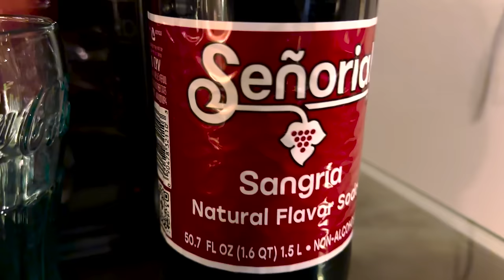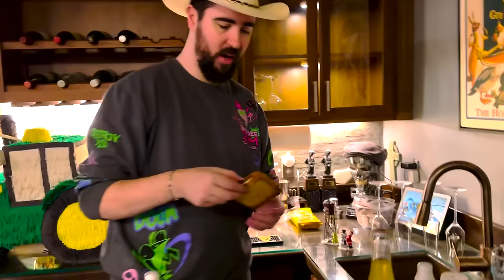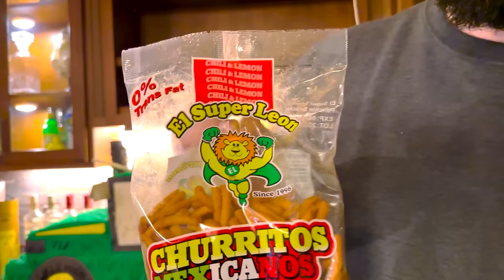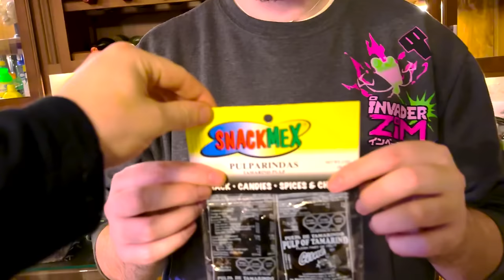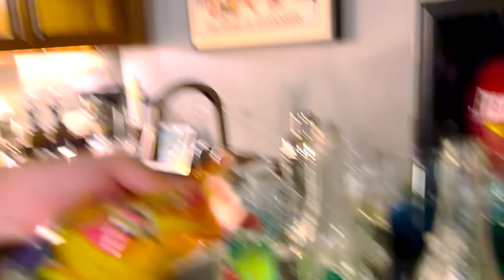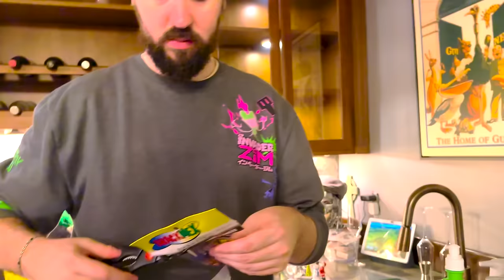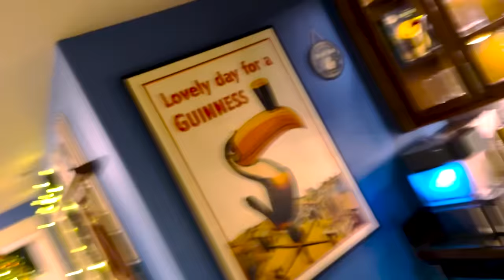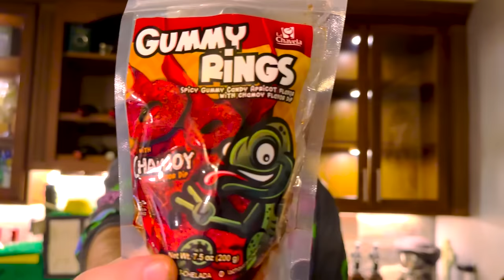[Extended] Nogla & Terroriser Mexican Candy Mukbang!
This is for all the die hard fans out there! You get a longer version of Terroriser and I trying mexican candy!

Edited by: @ECO516